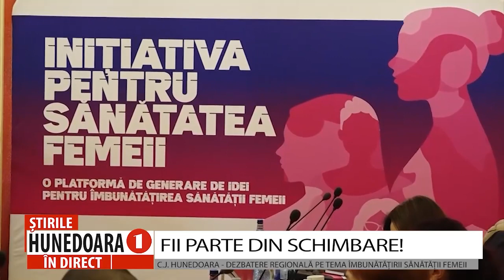FII PARTE DIN SCHIMBARE!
C.J. HUNEDOARA - DEZBATERE REGIONALĂ PE TEMA ÎMBUNĂTĂȚIRII SĂNĂTĂȚII FEMEII
            Sănătatea femeii este un pilon crucial pentru prosperitatea societății, însă din păcate, România are cea mai ridicată mortalitate prematură prin cancer de sân și cancer cervical din Europa.  Astăzi, la sediul Consiliului Județean Hunedoara s-a desfășurat dezbaterea regională a proiectului INIȚIATIVA PENTRU SĂNĂTATEA FEMEII, proiect ce își propune să aducă pe agenda publică tema sănătății femeii, într-un context mai amplu, și la final, să contribuie cu propuneri concrete și soluții în această direcție.